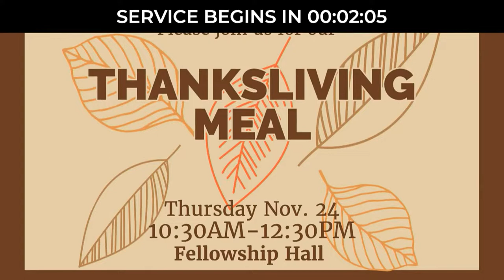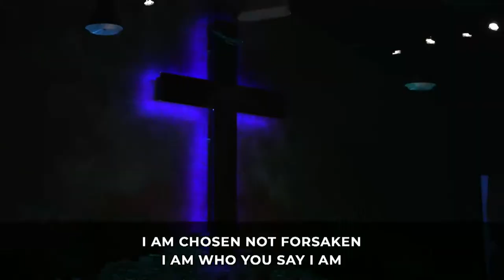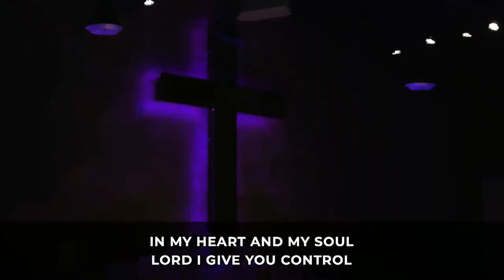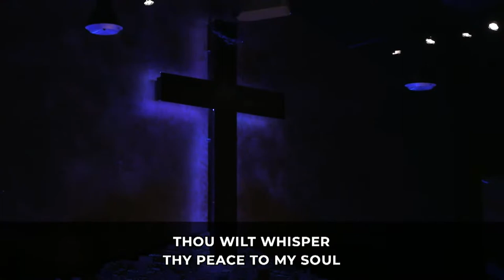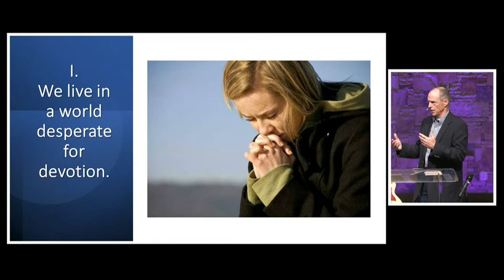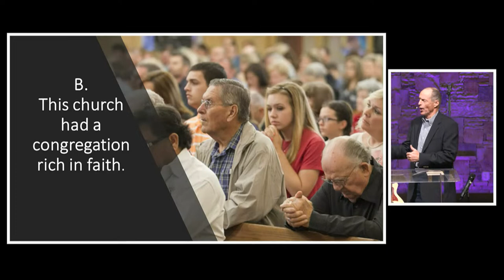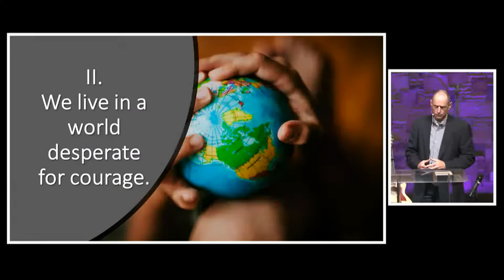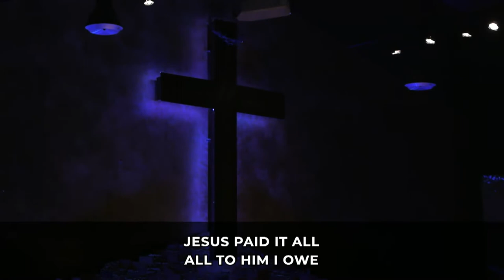Who Wants to Suffer?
10:30 service

Part 2 of "I Love My Lord, But..." series